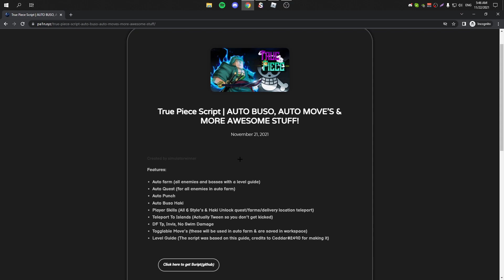[BEST] True Piece GUI Script | AUTO FARM, AUTO BUSO, AUTO MOVE’S & MORE AWESOME STUFF! *PASTEBIN*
◾️ Click "show more" to unlock the script link!

⚠️𝗪𝗮𝗿𝗻𝗶𝗻𝗴:
𝗜𝗳 𝘆𝗼𝘂 𝗮𝗿𝗲 𝗲𝘅𝗽𝗹𝗼𝗶𝘁𝗶𝗻𝗴/𝗵𝗮𝗰𝗸𝗶𝗻𝗴/𝘀𝗰𝗿𝗶𝗽𝘁𝗶𝗻𝗴 𝗶𝗻 𝗮 𝗥𝗼𝗯𝗹𝗼𝘅 𝗴𝗮𝗺𝗲, 𝗮𝗹𝘄𝗮𝘆𝘀 𝘂𝘀𝗲 𝗮𝗻 𝗮𝗹𝘁 𝗮𝗰𝗰𝗼𝘂𝗻𝘁. (𝗧𝗼 𝗽𝗿𝗲𝘃𝗲𝗻𝘁 𝗴𝗲𝘁𝘁𝗶𝗻𝗴 𝗯𝗮𝗻𝗻𝗲𝗱)

-  🐋pa1n🐋